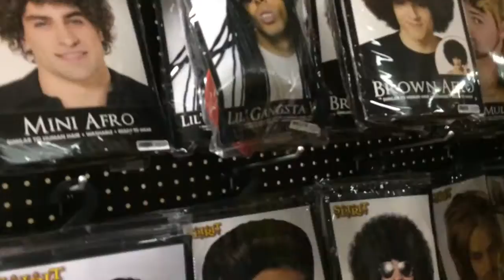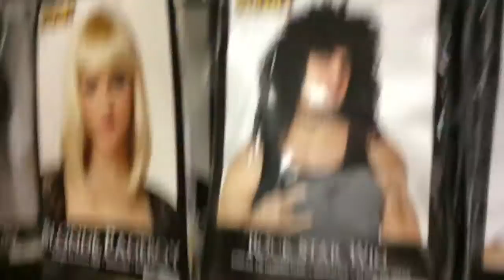Going To Get TONED BODS | VLOG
We Go to the store to go get toned bodies.

Video Suggestion? |

MAKE SUGGESTIONS IN THE COMMENTS BELOW ON ANY IDEA FOR A VIDEO...WE'LL DO IT!!! Enjoy!